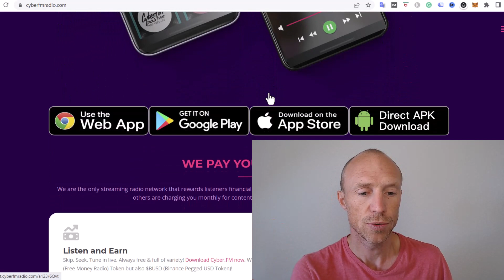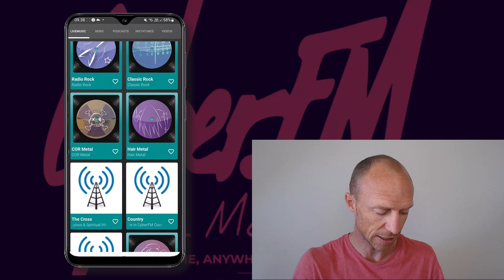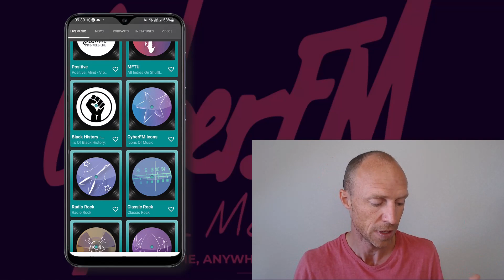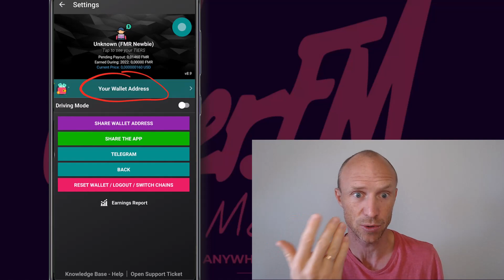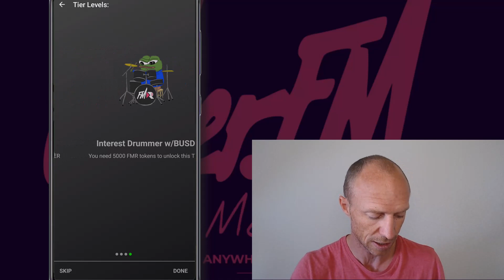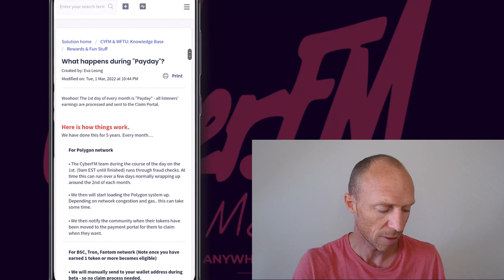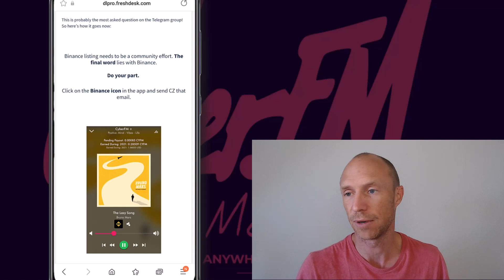Cyber FM Radio Review – Easy BUSD Listening to Music? (Yes, BUT…)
This Cyber FM Radio review will give you an inside look and show if it really is an easy way to earn by listening to music.

Cyber FM Radio is an app you can download for iOS and Android and earn by listening to music.

It will give you access to a lot of great music, and you will not even be interrupted by annoying pop-up ads, as you do in some other apps that offer you to earn by listening to music.

However, you need to do it with the right expectations.

This Cyber FM Radio review and tutorial will give you an inside look and show exactly how it works.

The most important thing you need to be aware of is that it takes a lot of patience to earn.

In my opinion, if you are mainly joining because you want to earn some extra money, you will likely get disappointed.

It is mainly interesting if you are just looking for an app from which you can listen to music for free, and then the earnings are just a tiny bonus.

If you instead a looking for effective ways to earn some extra money, you should go for other options instead. You can find links to some good options below:

0:00 Intro to Cyber FM Radio review
0:34 Who can join Cyber FM
1:23 How to earn by listening to radio
2:54 How much can you earn
4:33 Cyber FM membership levels
5:28 When can you get paid
6:50 Final verdict